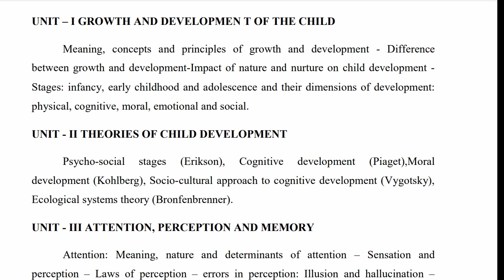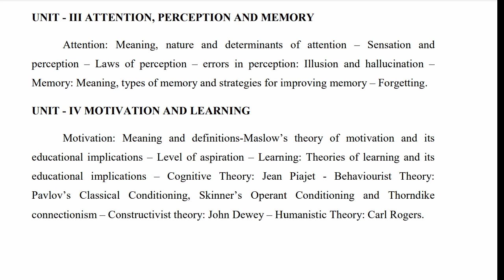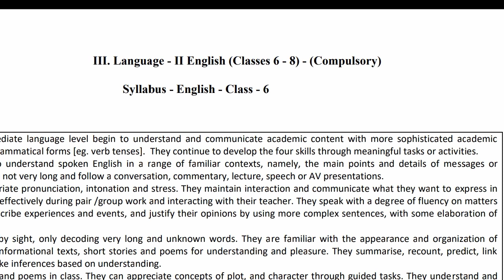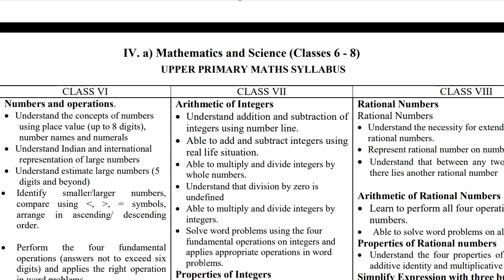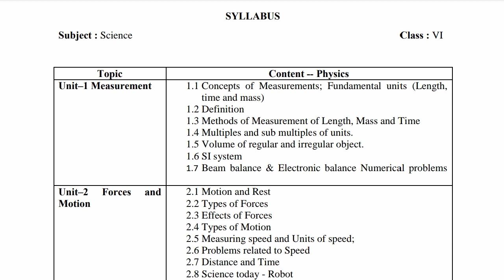TNTET PAPER 2 EXAM 2023 | Study plan and Syllabus 2023 | Easy way to study